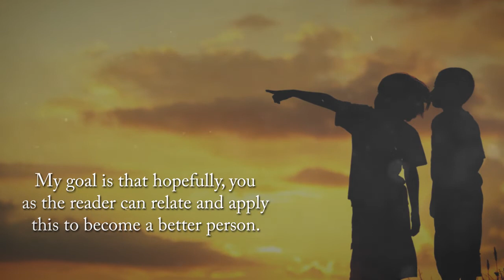Fundamental Rules 4 Kindergarten 101: by CL Black JR.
Fundamental Rules 4 Kindergarten 101: My Paradigm Of How To Become A Genuine Human Being by CL Black JR.